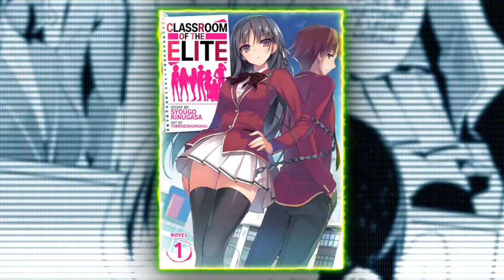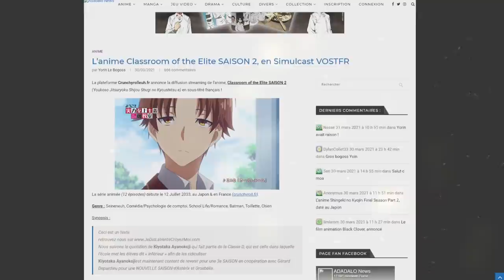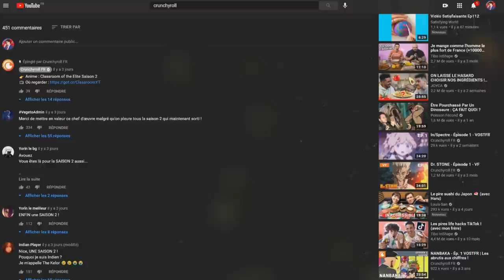Classroom of the Elite : SAISON 2 CONFIRMÉE ! Trailer et Date de SORTIE !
PSN : Tricheur85

▃▃▃▃▃▃▃▃▃▃▃              Copyright          ▃▃▃▃▃▃▃▃▃▃▃▃▃